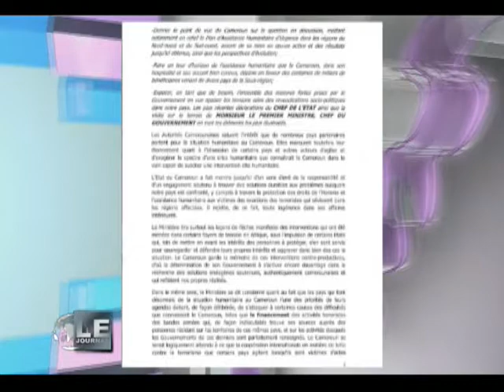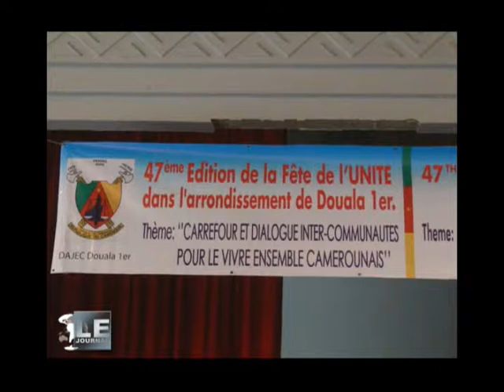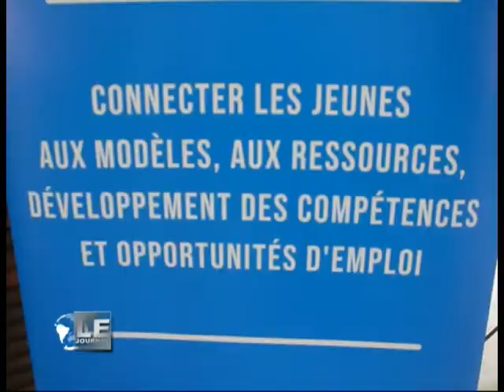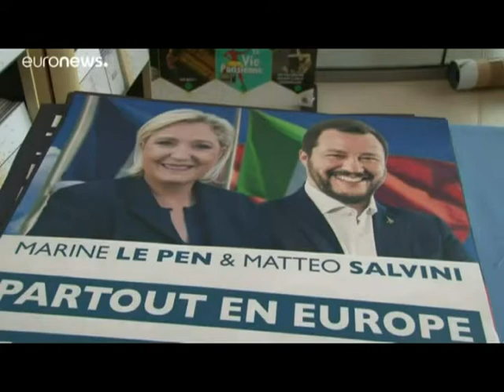DON DU PM A LA DDR A BUEA ET DOUBLE HOMICIDES A BAFANG .JTF DU 17 MAI 2019 SUR LTM